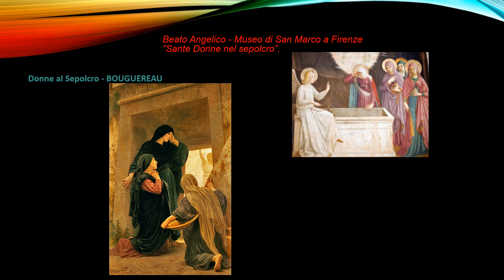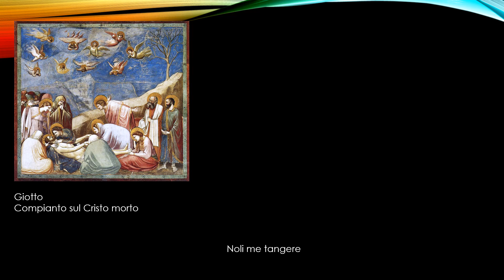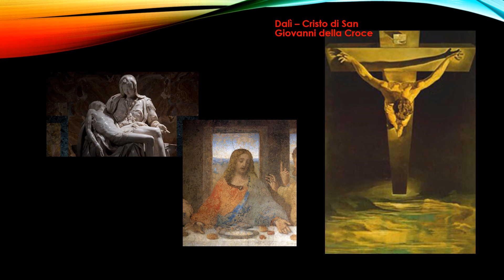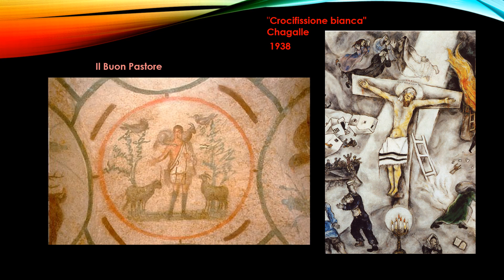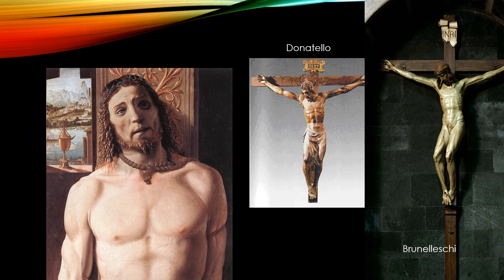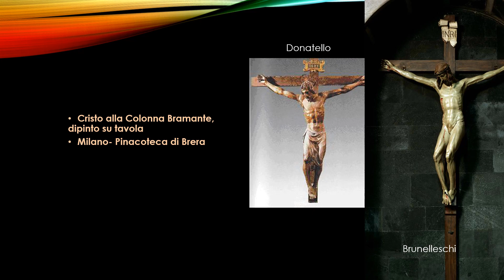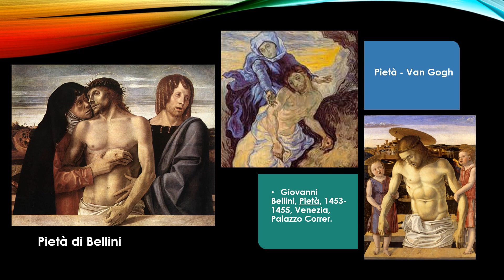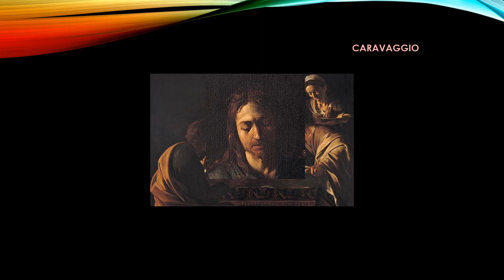La Pasqua cristiana nell'arte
Dalla Domenica delle Palme alla Pasqua: un racconto attraverso le opere d'arte di alcuni tra i maggiori rappresentanti del mondo artistico